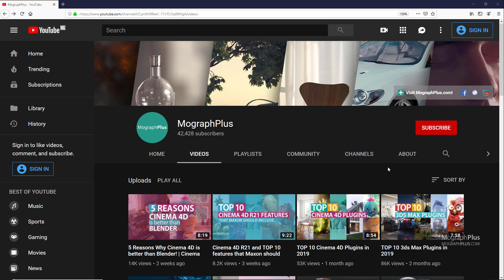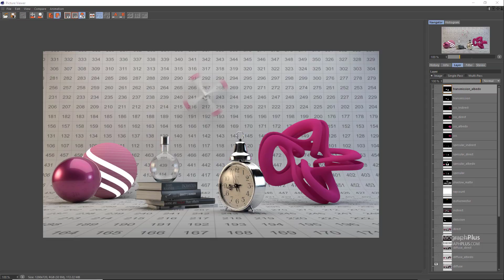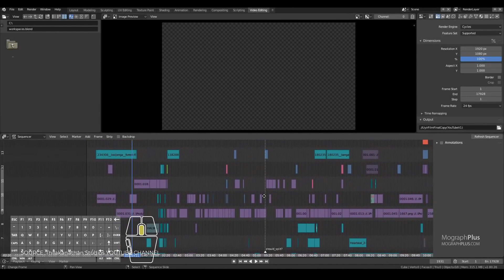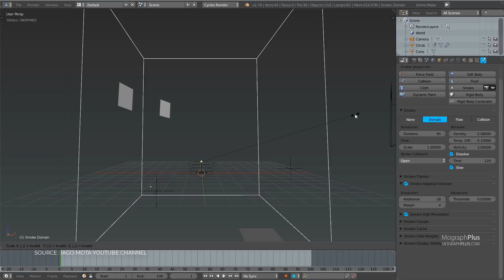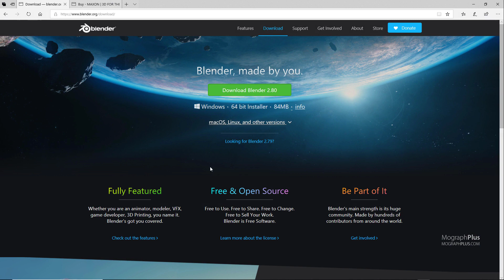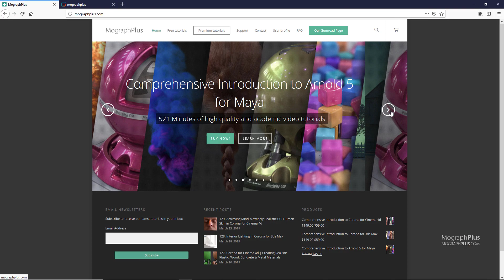5 Reasons Why Blender is better than Cinema 4D! | Cinema 4d vs Blender Part 02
We just released: "The Ultimate Introduction to Arnold 6 for Cinema 4D",

5 Reasons Why Cinema 4D is better than Blender! | Cinema 4d vs Blender Part 01